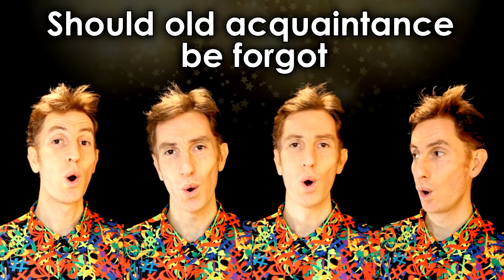Auld Lang Syne - New Year Song (original arrangement)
Come sing Auld Lang Syne with me to celebrate a Happy New Year! Auld Lang Syne it is a Scottish poem by Robert Burns, later set to the music of a folk song. It's traditional to sing the lyrics to bid farewell to the old year at the stroke of midnight on New Year's Eve.
"Auld Lang Syne" can be translated to modern English as "old long since" or, less literally, "long long ago", "days gone by", or "old times". Consequently, "For auld lang syne", as it appears in the first line of the chorus, might be loosely translated as "for the sake of old times".
This is an original a cappella arrangement for TTBB male voices a cappella.
► WANT TO SING MY ARRANGEMENT?

--- Lyrics
And days of auld lang syne?